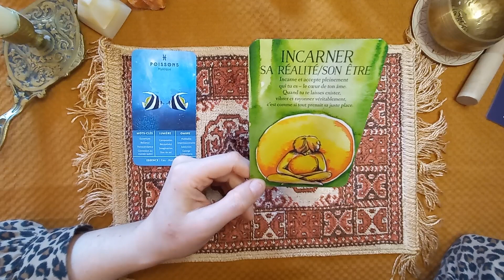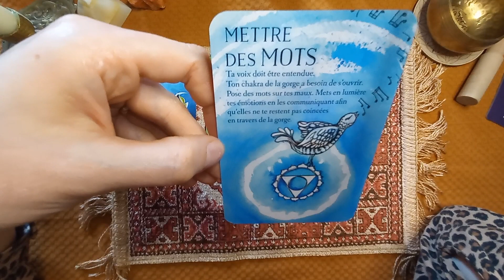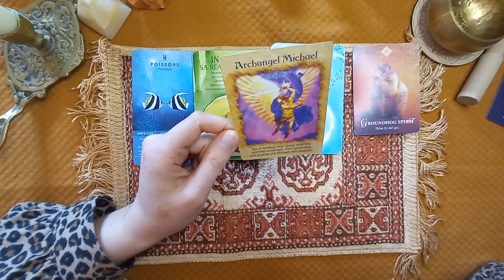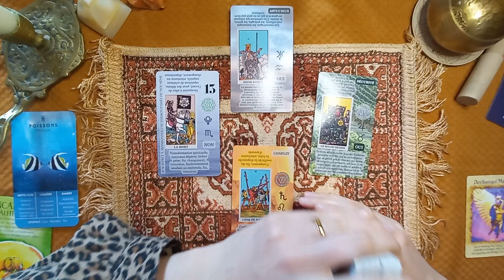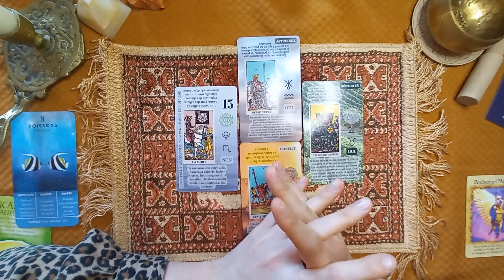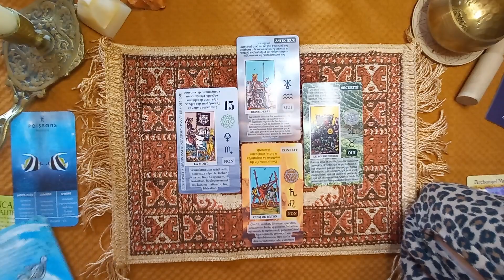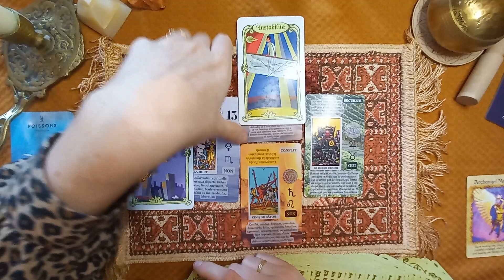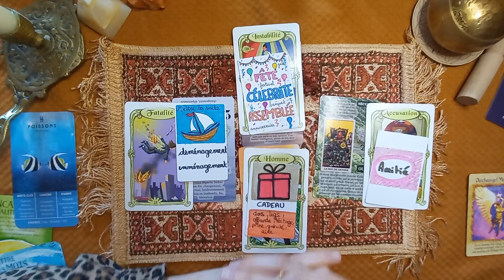POISSONS ♓ Mars 2023_Conflit avec un homme, vous vous rebellez.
Bonjour amis du signe des Poissons et bienvenue sur votre tirage du mois de Mars 2023.

Witchy Cauldron

L'oracle des Miroirs

L'oracle de l'Esprit Animal

Coffret guérir avec l'aide des anges _ Doreen Virtue

🔹️Messages de ton âme🔹️

🧡L'Oracle des Messages de ton corps🧡

💟 L'Oracle d'Ankaa 💔